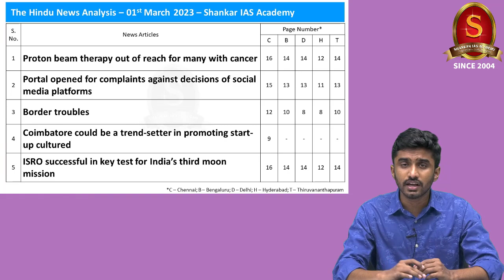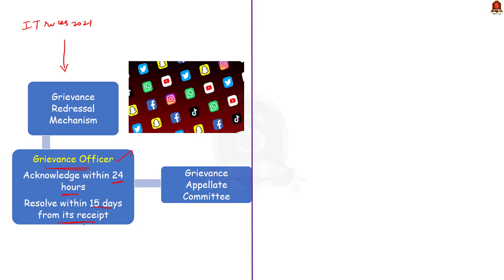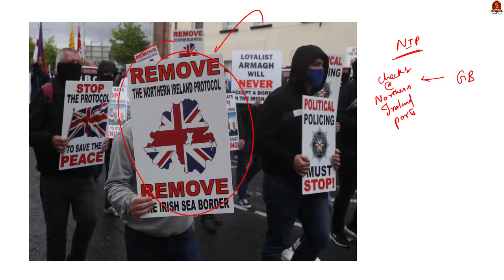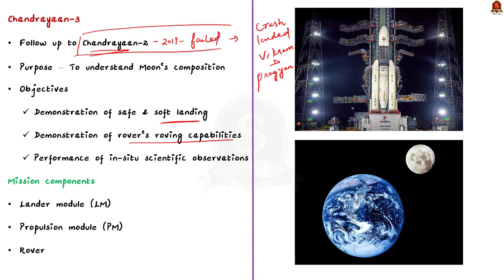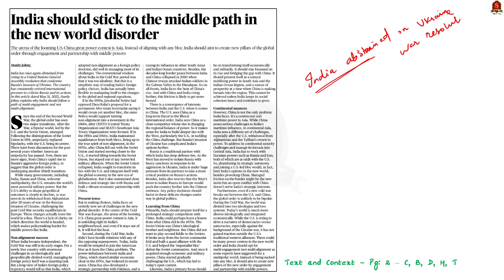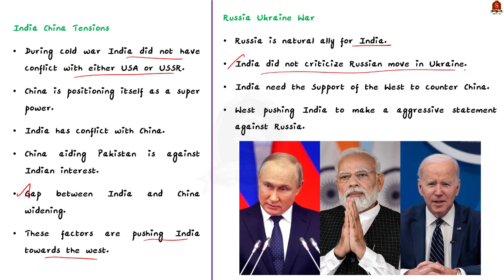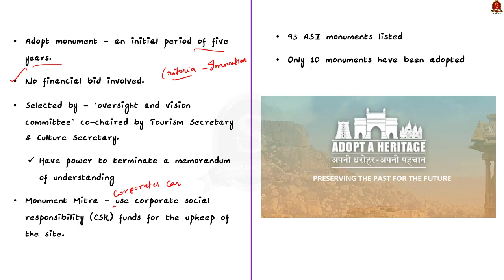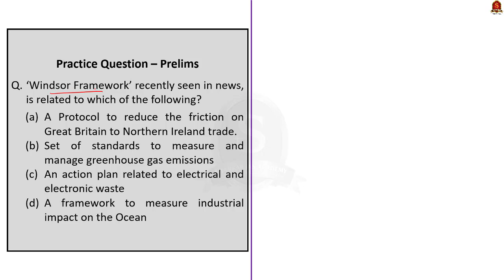The Hindu Daily News Analysis || 01 March 2023 || UPSC Current Affairs || Mains & Prelims '23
Handwritten notes with Annotations:
Handwritten Notes convenient for printing:
a. Single Side Notes:

Time Stamping
►►Introduction - 00:00
►►List of Topics - 00:30
1. Proton beam therapy out of reach for many with cancer (What is proton beam therapy, how it is better than conventional radiation therapy) -  00:53
2. Portal opened for complaints against decisions of social media platforms (Grievance officer, Grievance Appellate Committee) - 05:39
3. Border troubles (Good Friday agreements, Northern Ireland Protocol, Windsor agreement) - 10:14
4. Coimbatore could be a trend-setter in promoting start-up cultured (Criteria for startup, who recognizes startups in India) - 15:37
5. ISRO successful in key test for India’s third moon mission (Chandrayaan-3) - 18:08
6. Over 9,000 Janaushadhi Kendras in country: Minister (PMBJP) - 22:26
7. India should stick to the middle path in the new world disorder (Evolution of India’s foreign policy, Current global situation) -  25:04
8. A thumbs down for the ‘Adopt a Heritage’ scheme (monument mitra scheme, problems associated with the scheme) - 34:58
9. Prelims Practice Questions - 41:16
10. Mains Practice Questions - 44:49